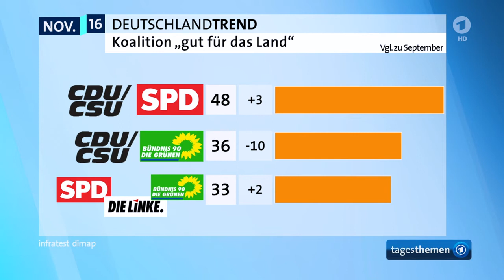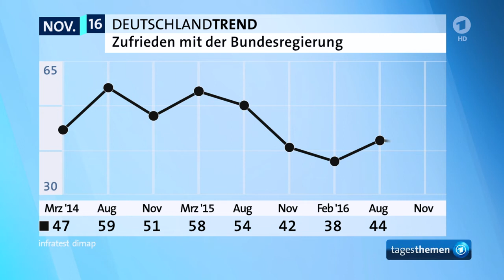ARD-DeutschlandTREND vom 03.12.2016 - Tagesthemen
Quelle: tagesschau.de | Alle Rechte liegen bei der ARD